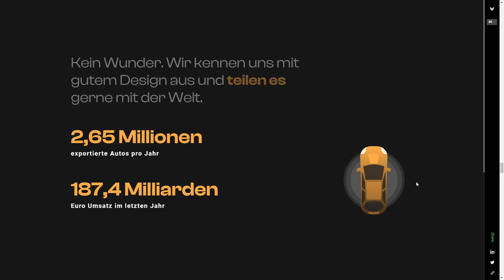Weglot für Deutschland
Weglot für Deutschland By Refokus From Germany
We've partnered with Weglot to create a showcase website to promote Weglot's translation services in Germany.